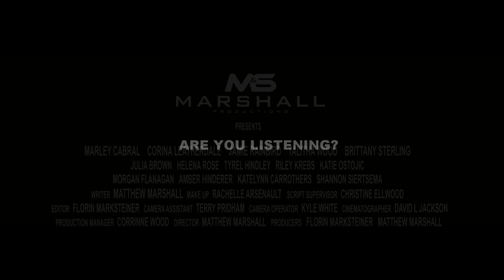TUNED IN trailer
TUNED IN
Tagline: Are You Listening?

Teenage girl disobeys dinner table rules by having her cell phone at the table gets grounded until she learns to get her priorities straight and learn the value of relationships.

Production House:
m & s Marshall Productions

With:
Emma – Marley Cabral
Mother – Corina Leatherdale
Father – Jamie Rainbird
Stacey – Talitha Wood
Sibling – Brittany Sterling
Also:
Julia Brown
Helena Rose
Tyrel Hindley
Katie Ostojic
Morgan Flanagan
Riley Krebs
Katelynn Carrothers
Amber Hinderer
Shannon Siertsema
Terry Pridham

Crew:
Cinematographer – David L Jackson
Camera Operator – Kyle White
First Assistant Camera – Terry Pridham
Production Assistant – Charles Peterson
Production Assistant – Amber Hinderer
Grip – Tyrel Hindley
Boom Operator – Talitha Wood
Sound Recordist – Katelynn Carrothers
Photographer – Tim Harvey
Make Up Artist – Rachelle Arsenault
Assistant Make Up Artist – Rachael Smith
Script Supervisor – Christine Ellwood
Production Coordinator – Corrinne Wood
Post-Production – Florin Marksteiner
Director – Matthew Marshall
Producer – Florin Marksteiner

London District Christian Secondary School